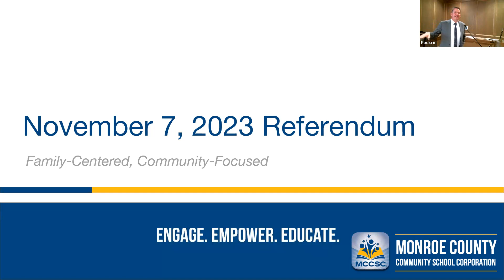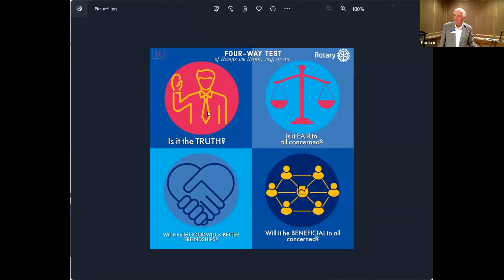Celebration of Service - October 24, 2023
Featuring Jeff Hauswald: MCCSC Referendum